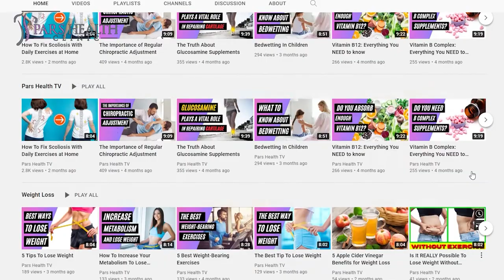Pars Health TV Channel Trailer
Hello,
Welcome to the Pars Health TV channel!
We hope you're having a good day and you are happy and healthy.
In this channel, we give you tips to keep you healthy and out of trouble.
In this video, we want to talk about our channel.

Whether you are enthusiastic about spiritual wellness, physical wellness, or healthy lifestyle tips, ways to be healthy, self-care tips, and natural cures, there is something for you!
This channel focuses on the best health tips, healthcare, and anything related to healthy living.
Our daily videos are for those who have a thirst for health and wellness knowledge. This channel is dedicated to giving informative videos about health advice to everyone who wishes to learn more about healthy living habits.
On Pars Health TV channel, you will get daily videos on a wide range of topics about health and fitness, wellness, and anything about ways to be healthy.